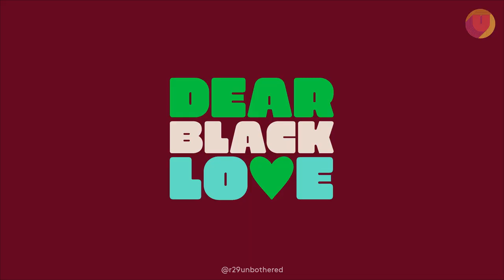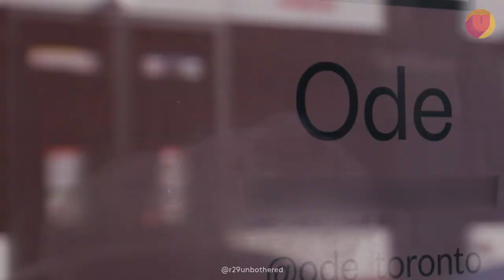What It Takes to Run a Family Business | Dear Black Love | Refinery29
Erica Herbert immigrated from Trinidad to Toronto, ON at the age of 11. After meeting her partner in high school she has spent her life building her family's foundation. She instilled her love (and need) for education and entrepreneurship in her children. Through age gaps and culture clashes she wants to leave behind a legacy of love and generational wealth.